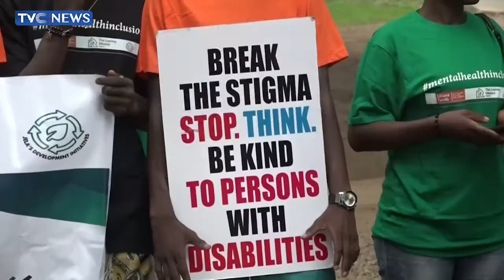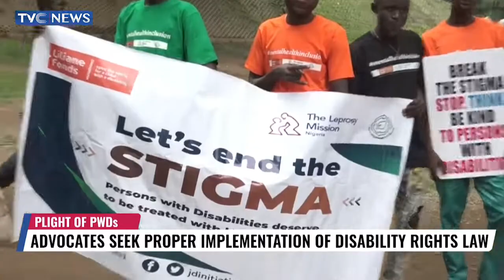Advocates Seek Proper Implementation Of Disability Rights Law